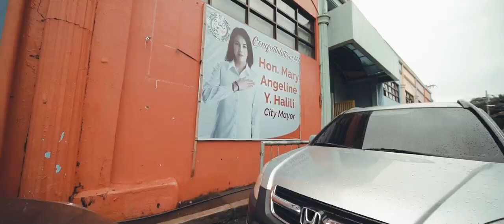Oath Taking Ceremony of Sweet Halili and the rest of newly elected officials at Tanauan City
Angeline "Sweet" Halili Oath Taking on June 30, 2019